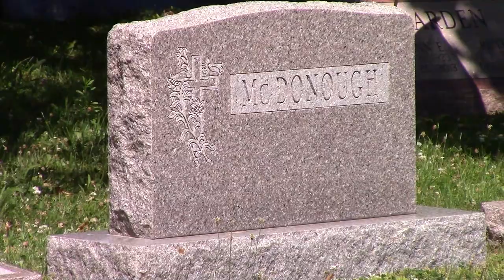Cemetery Walk 07122020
An NEA Community Big Read Event
Join the BI Historical Society and Descendants of Beaver Island’s interred souls for Graveyard walks and talks.
The basis of our NEA Big Read is Thornton Wilder’s Our Town, the third act of which takes place within a cemetery where the dead reflect upon their former lives. The Stage Manager makes note of the impact of the living searching for connections to their past, genealogists and families coming from miles away to look at the tombstones.
Beginning July 12th, join us at the beautiful Holy Cross Cemetery for stories of the island ancestors buried there and elsewhere. The start time will be 11:30 a.m. and the event will run for about an hour. We will focus on one area of the cemetery for each walk and will include the Township Cemetery as well.

Video by Beaver Island News on the Net, Joe Moore